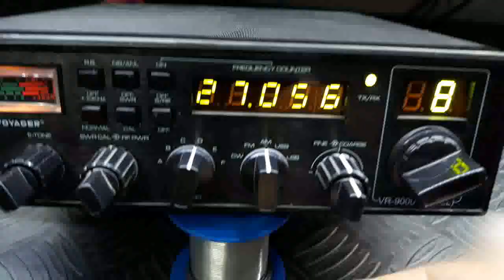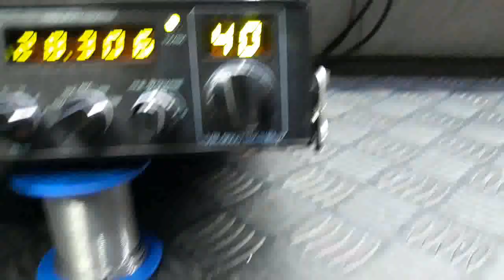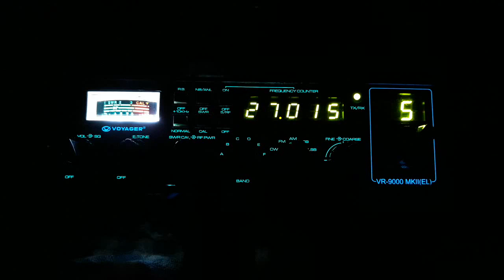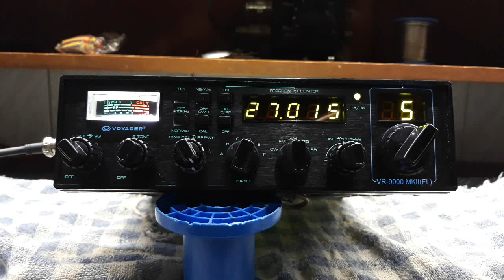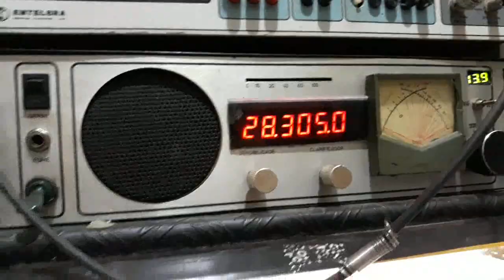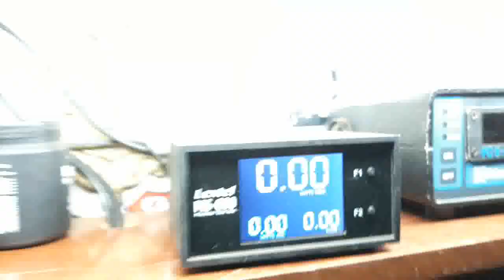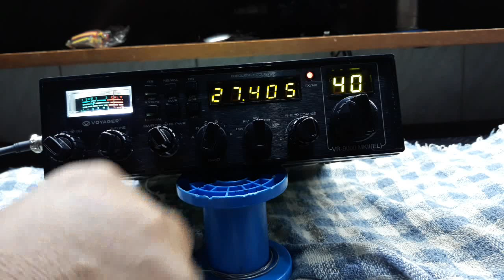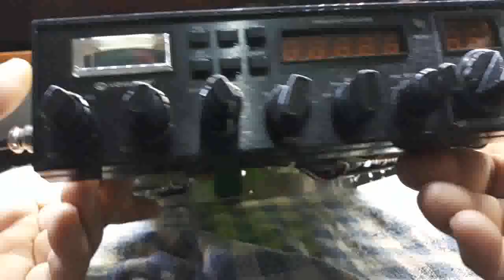VOYAGER VR 9000 DO RICARDO SEGATO- MT